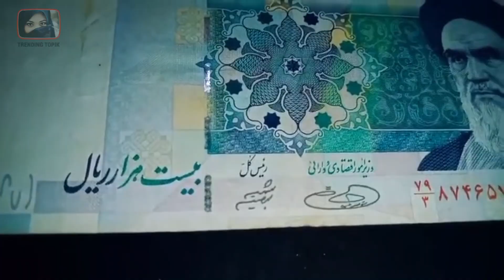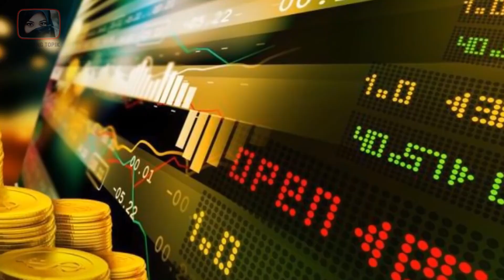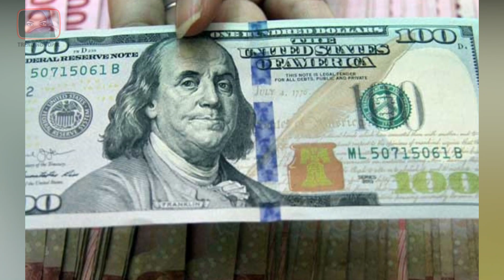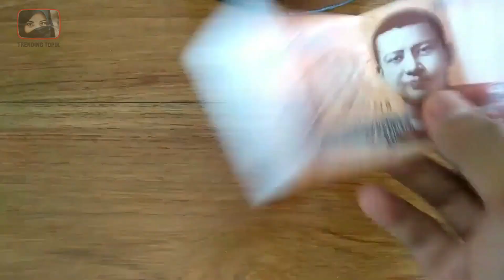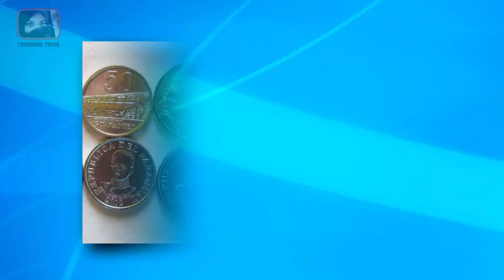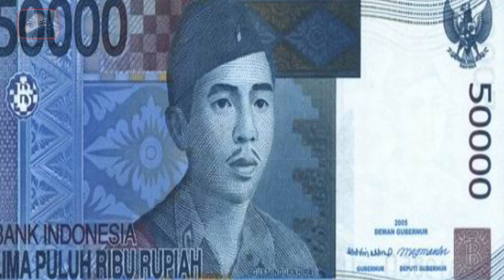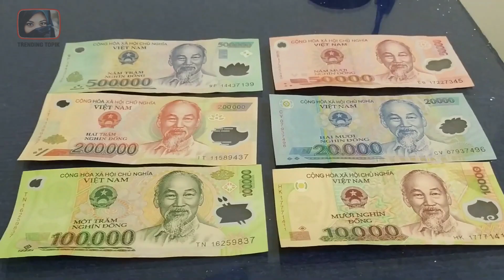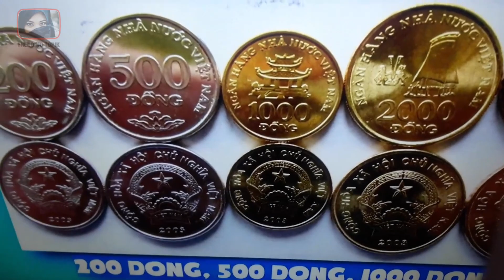MENJADI SULTAN MENDADAK KALO ADA DI NEGARA INI! 7 Negara Dengan Nilai Uang Terendah Dibanding Rupiah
Berbicara tentang uang, tentu tidak pernah ada habisnya. Apalagi kalo sudah berbicara tentang rupiah yang makin hari makin melemah. Per tanggal 11 Desember 2021 saja rupiah berada di angka 14.350. Angka ini sudah lumayan turun jika dibandingkan dengan nilai tukar rupiah pada puncak pandemi yang hampir mencapai angka 17.000 Rupiah per 1 Dollarnya.